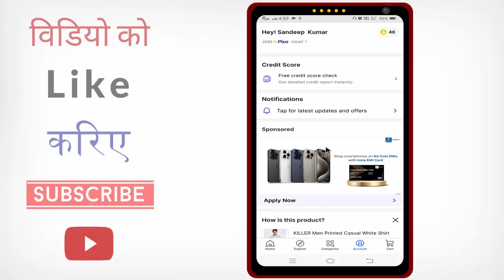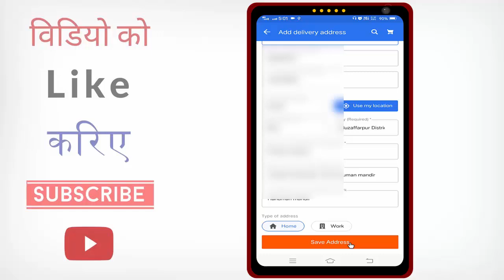Flipkart me address kaise change kare | How to change flipkart address